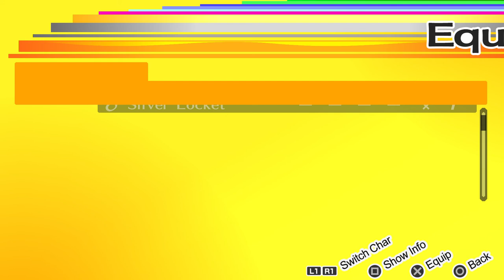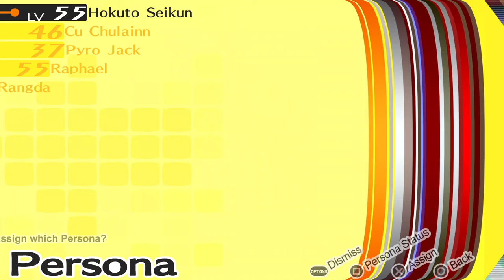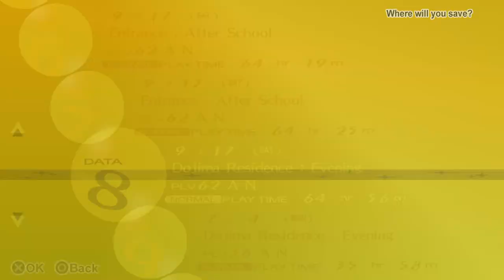Persona4 GOLDEN REV 2033 2021 12 18 09 05 30